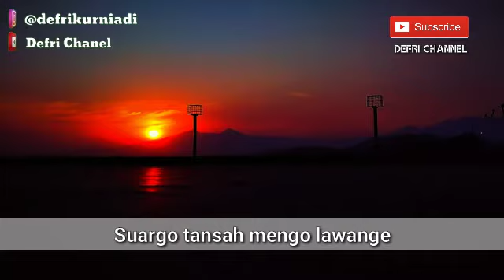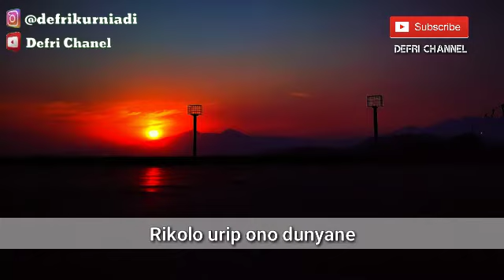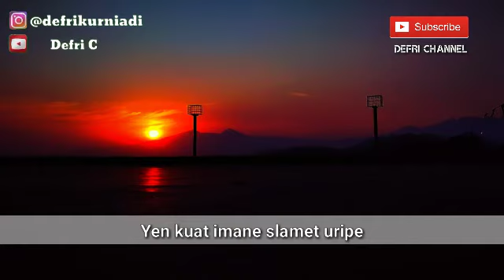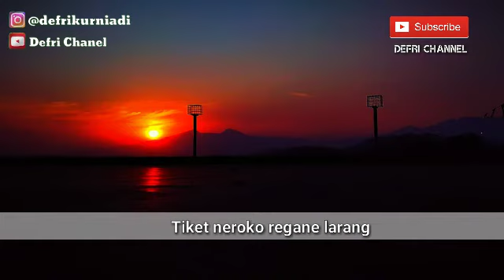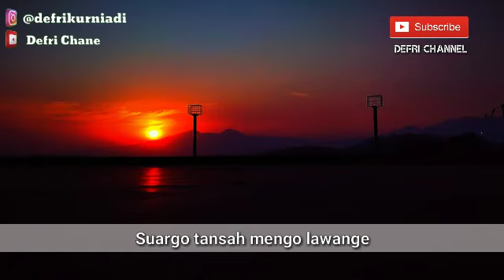Tiket Suargo | Cover by Defri Kurniadi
Video ini dibuat sebagai hiburan apabila ada kekurangan bisa coment dibawah yaaa gaess

Video ini dibuat menggunakan aplikasi wesing karaoke kalian bisa donwload di playstore, tetapi kalian tinggal klik aja link yg ada dibawah

Tonton juga cover Syahara Defri Kurniadi

Sampai bertemu di video-video selanjutnya 😊🤗